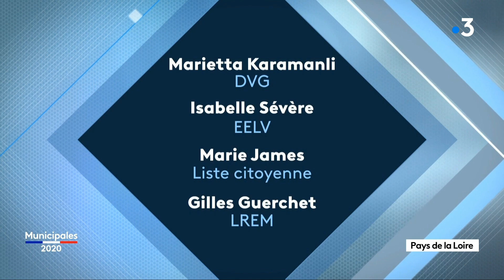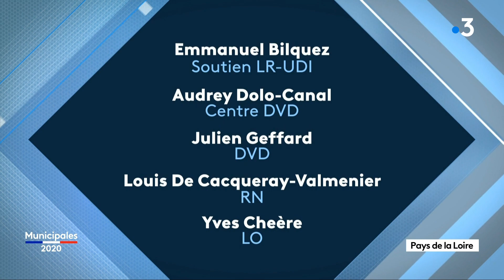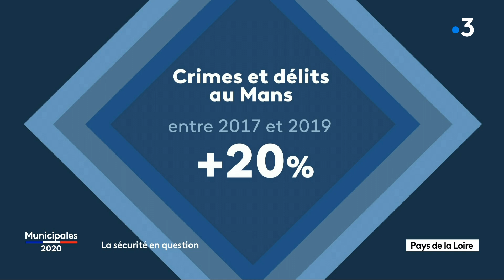Municipales 2020 : débat au Mans d'avant premier tour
À l'occasion des Municipales 2020, France 3 Pays de la Loire organise des débats dans 11 villes de la région. Avec, chaque mercredi, des focus sur 3 ou 4 villes, jusqu’au premier tour des élections municipales.

Ce mercredi 11 mars, focus sur Le Mans. A noter que l'actuel maire de la ville Stéphane Le Foll, a décliné notre invitation.

Nos invités :
Audrey Dolo-Canal, Ensemble autr'Mans
Emmanuel Bilquez, Réveiller Le Mans avec vous
Gilles Guerchet, Le Mans on y gagne
Marie James, Vers Le Mans en commun
Marietta Karamanli, Pour Le Mans
Louis de Cacqueray-Valmenier, Bâtissons Le Mans
Isabelle Sévère, Choisir l'écologie pour Le Mans